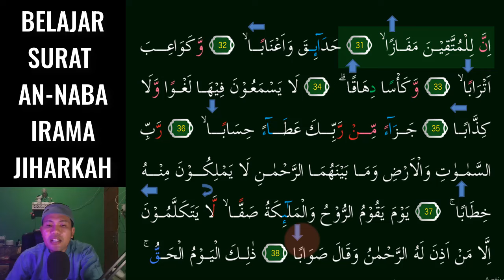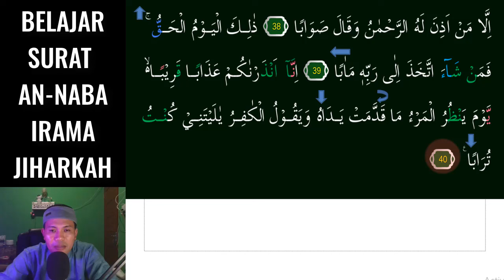SURAT AN NABA JADI MUDAH DAN MERDU KALAU HAFAL 3 NADA JIHARKAH INI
Assalamu'alaikum. Video kali ini kita belajar  irama Yang Menyenangkan yaitu irama Jiharkah 3 Nada Mudah pada surat AN-NABA  InsyaAllah Mudah dipelajari